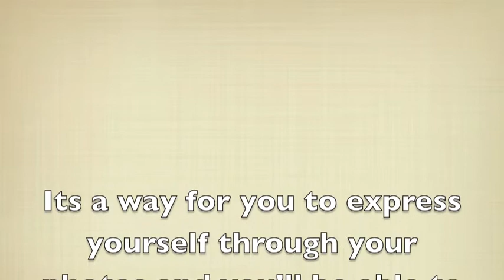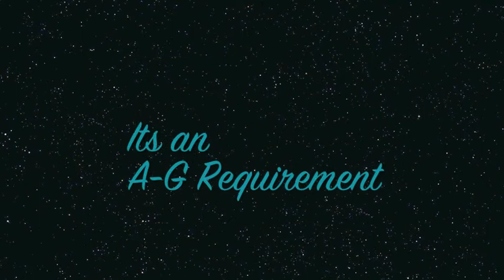Commercial Photo _Katherine Tran & Julie Tran_Per 5.mov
2015 Commercial of Bolsa Grande High School's Photography class (1)